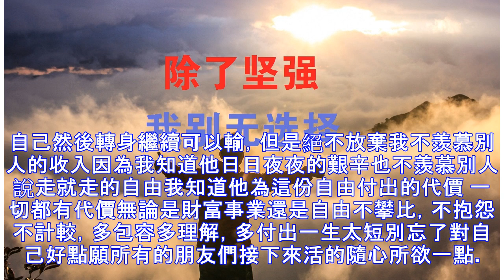除了堅強，我別無選擇